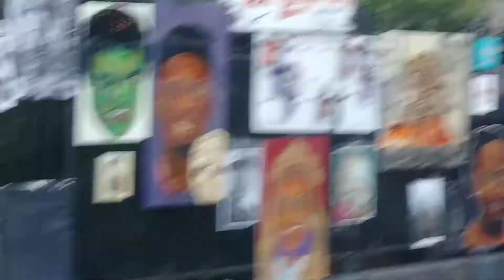There comes a sound down Royal Street